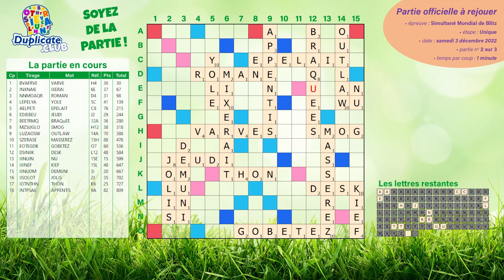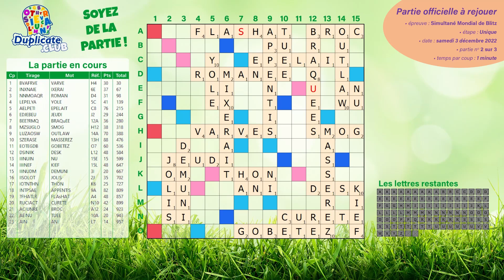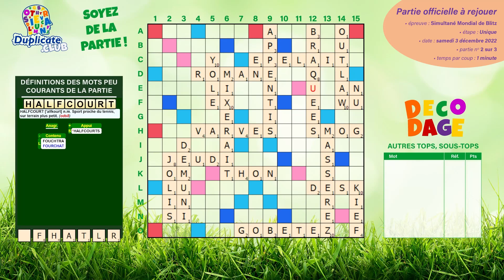⏯🌍⚡ [RE-JOUEZ] Scrabble Duplicate - Simultané Mondial de Blitz - Samedi 3 décembre 2022 - Partie 2/3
• Plus d'infos sur le Simultané Mondial de Blitz (épreuve internationale annuelle)

🔸 Crédits Images et création graphique :
  ✅ Alexander Guilbert
  ✅ RÉGÉNATURA SAS (69003 Lyon)
  ✅ Adobe®